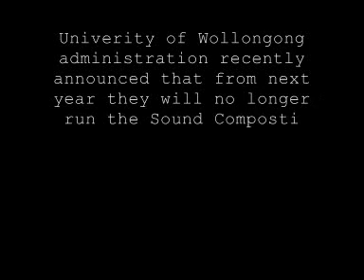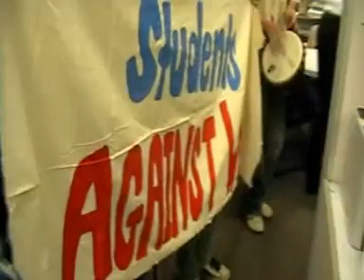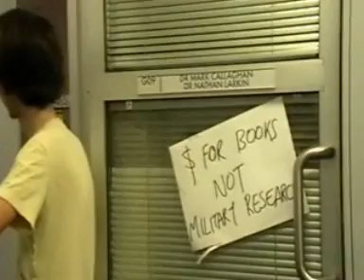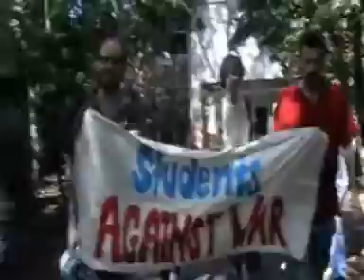Peaceful sit-in of Wollongong University's Defence Material Technology Centre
On 20th October a group of students from the Unviersity of Wollongong peacefully occupied the office of the Defence Material Technology Centre (DMTC) on campus. This centre is involved in designing materials used in weapons of war, such as the Joint Strike Fighter and the Bushmaster armed personel carriers used in Afghanistan war of occupation. Concurrently, students wished to draw attention to the uni's recent controversial decision to axe the successful music program at UOW - "Bassoons not bombs". We wished to protest the neo-liberal and unethical direction that the University has taken with the  promotion of military research and the axing of the music program.